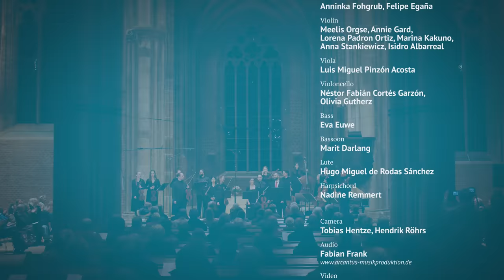Johann Sebastian Bach: Brandenburg Concerto No. 4 in G major, BWV 1049 – Bremer Barockorchester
Johann Sebastian Bach: Brandenburg Concerto No. 4 in G major, BWV 1049

Allegro: 0:00
Andante: 7:11
Presto: 10:57

Solo Violin: Stéphanie Paulet
Recorder: Anninka Fohgrub, Felipe Egaña
Violin: Meelis Orgse, Annie Gard, Lorena Padron Ortiz, Marina Kakuno, Anna Stankiewicz, Isidro Albarreal
Viola: Luis Miguel Pinzón Acosta
Violoncello: Néstor Fabián Cortés Garzón, Olivia Gutherz
Bass: Eva Euwe
Bassoon: Marit Darlang
Lute: Hugo Miguel de Rodas Sánchez
Harpsichord: Nadine Remmert

Recorded at “Unser Lieben Frauen Church”, Bremen on November 12th, 2021

Supported by: Conrad Naber Stiftung, Waldemar Koch Stiftung, Karin und Uwe Hollweg Stiftung, Der Senator für Kultur Bremen